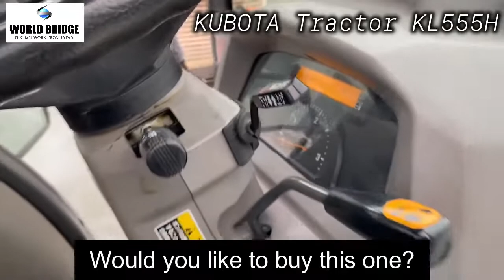Japanese Used Tractor ~WORLD BRIDGE Co., Ltd.~ (KUBOTA KL555H)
Sorry, this item is sold out. Please check another item,.

●Tractor Information
Manufacturer : KUBOTA
Model : KL555H (S00110)
Hours : 1328hours
Serial Number : 10213
Remarks : High speed./ Power steering.

We have 24 direct business partners nationwide and a route for collecting farm machinery that meets the needs of our customers. Furthermore, we handle a wide range of products, from popular models to tractors with cabin and front loaders, as well as those with low horsepower, and those with high horsepower. In addition to tractors, we can also collect a lot of other farm machinery such as combines, rice planters, hand tillers, seed dryers, and rice mills. We collect a variety of farm machinery from two bases in the Kyushu area and Kanto area, and propose the best container in line with to the customer’s desires.

★Worldbridge Co.,Ltd.★
●Address
14-18 Shinsone,Kokuraminami, Kitakyushu city Fukuoka, 800-0211